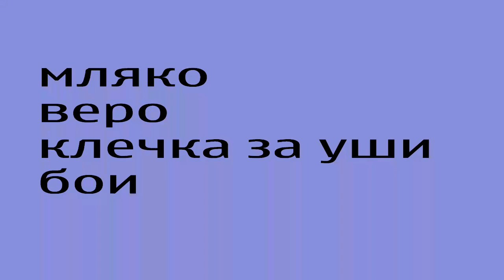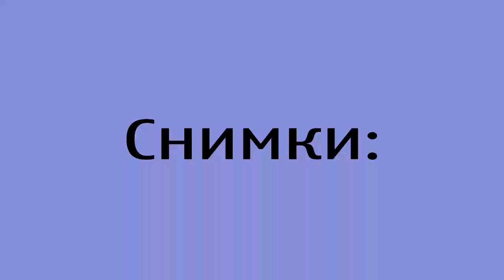Monika_Angelova_Naukata okolo nas_1